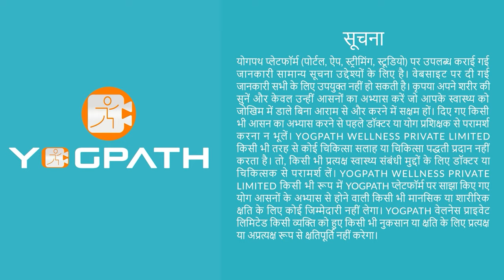Best Warmup Exercises | Warmup Yoga Exercise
Yoga and wellness videos for your daily well-being, yoga practice, Yoga exercise and information about the yoga vitals.
We provide most research based yogic information for consumer that helps you to achieve best wellness of your life.
Yogpath release daily live session on yogic practice like weight loss with yoga, hypertension, CAD, CVD, Mediation.
Yogpath is having a mission of best of your wellness and informed decision about your life so that you will save your medical bill exponentially.
Be motivated for your mental health, Physical health and spiritual health with Yogpath end to end yoga and wellness platform.
Learn Yoga from World Best Yoga Teachers, Get Latest Video on Yoga daily. Get 5 Minutes Yoga tips for daily at-Home Practice. Learn the best Yoga Practice and Training for Weight-loss. Join Free Yoga Live Session for more than 105 + Ailments.